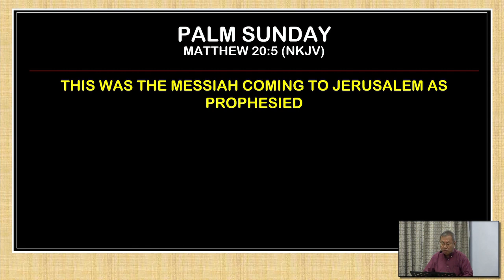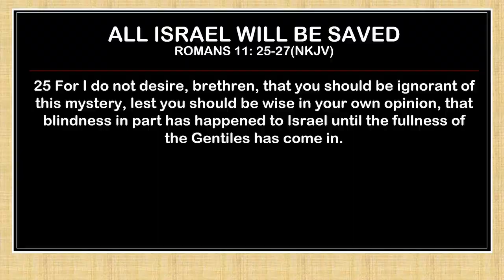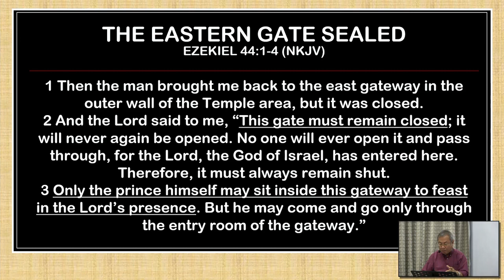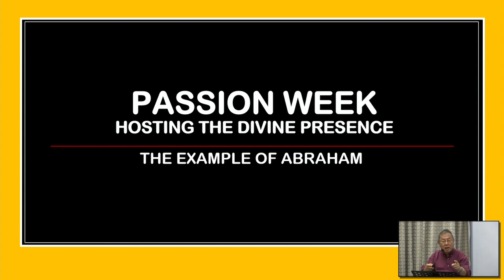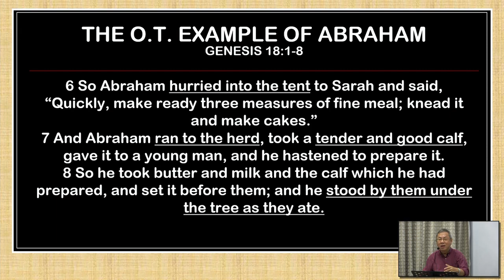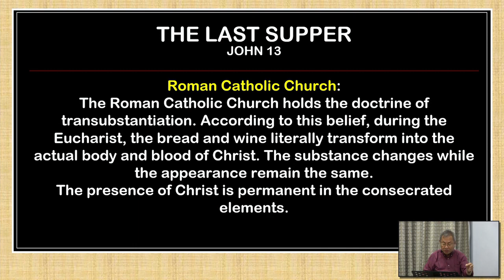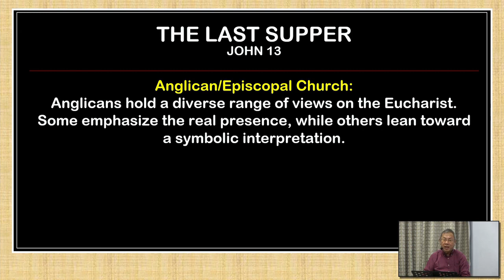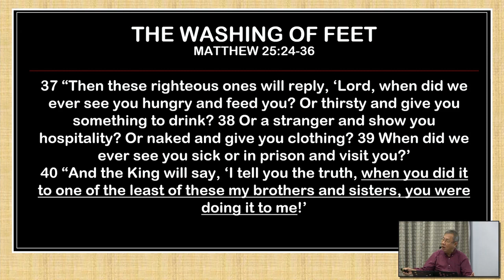240324 - PALM SUNDAY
Pr Albert Tan